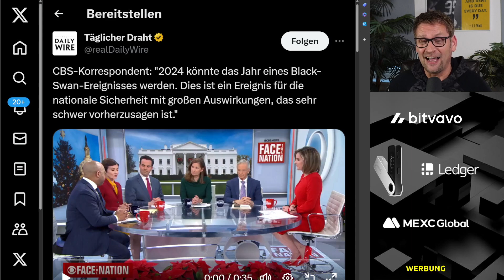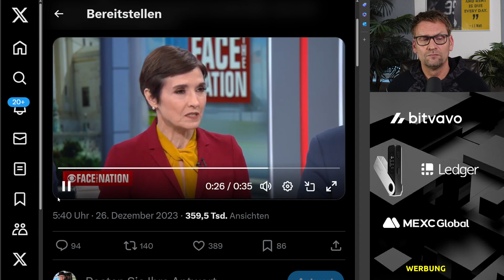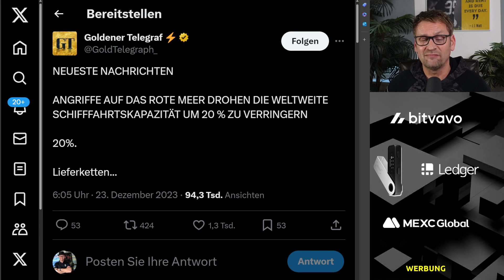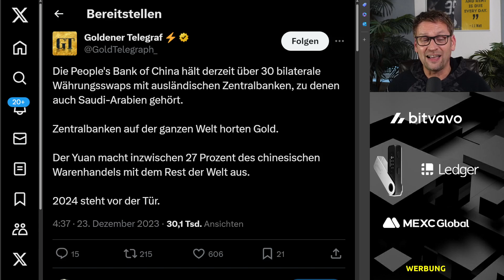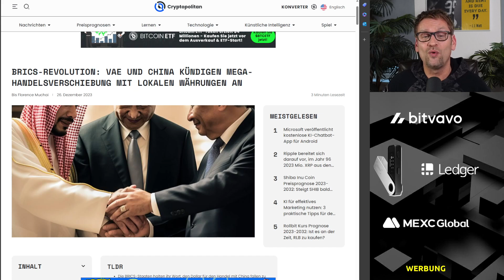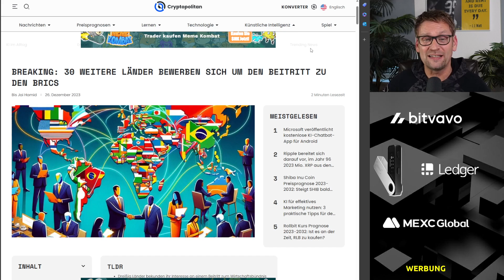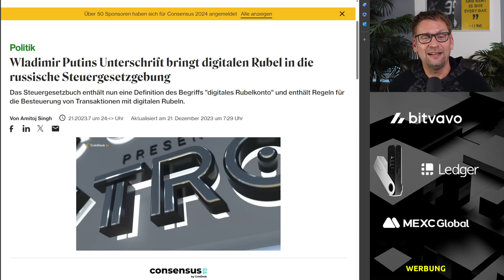BRICS News ► Rhetorik gegen China, Geschäfte OHNE US-Dollar, Angriff Lieferketten, 30 Bewerbungen ⚠️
✔ Black Swan im Jahr 2024?!
✔ China macht Geschäfte OHNE US-Dollar
✔ Immer mehr Länder wollen zu BRICS
✔ Russland auf CBDC-Zielgerade??

▬▬   LINKS   ▬▬

▬▬   EXCHANGES   ▬▬

► BITVAVO
✔ sehr niedrige Gebühren
✔ absolute Bedienerfreundlichkeit

► MEXC Global
✔ Hebeltrading möglich

▬▬   SOCIAL MEDIA   ▬▬

▬▬   MEDIENHINWEIS   ▬▬